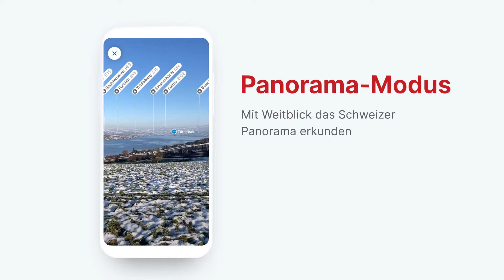swisstopo-App – präzise Karten für die Schweiz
Entdecken Sie auch die abgelegensten Orte der Schweiz in bester Kartenqualität. Die kostenlose Karten-App von swisstopo bringt die Landeskarten der Schweiz zusammen mit vielen weiteren Themen wie Wandern, Velofahren, Schneesport oder Aviatik auf Ihr Smartphone und Tablet. Je nach Interesse können die Themen zur Hintergrundkarte hinzugefügt werden. Eine einfache Bedienung, das Planen und Aufzeichnen von Touren sowie das Erleben der Landschaft im Panorama-Modus gehören zu den Highlights der App.
Laden Sie die swisstopo-App kostenlos im App Store oder bei Google Play herunter.